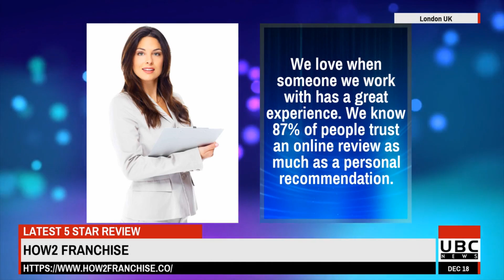How2Franchise Review Franchise Business Models London UK +44 1295 722846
How2Franchise Review

How2Franchise Review

How2Franchise Bloxham

Reviews

Everything is there for you, and with Rod’s help enabled us (from a standing start) to Franchise in under 2 months I cannot think that anyone else would offer a better service that Rod and his team and thank him for all his help and continued support”.

Eva Tomlinson

How2Franchise
Bloxham Business Centre, Barford Rd
Bloxham Banbury
OX15 4FF

Franchise Business Models